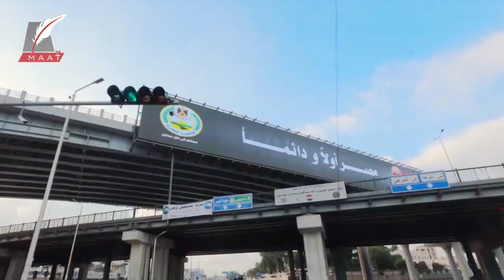هل أهدرت مصر المليارات على العاصمة الإدارية؟ السيسي يرد ويكشف الحقائق!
هذه هي العاصمة الإدارية الجديدة..
 المشروع الذي جاء لحل مشكلة ظلت مستعصية في القاهرة الكبرى.. وهي الزحام والتكدس.. الذي كان يصل في أحيان كثيرة لشل العاصمة.. فكان لابد من امتداد عمراني جديد.. تتنفس مصر من خلاله
كان الخروج من الوادي الضيق هو استراتيجية الدولة المصرية، لاستيعاب الزيادة السكنية وتوفير أماكن عيش ملاءمة ببنية تحتية جديدة لملايين المواطنين، وللأجيال المقبلة.
لتعرف الحقائق حول كل ما يخص العاصمة الإدارية الجديدة عليك بمتابعة هذا التقرير
لمشاهدة المزيد:
هكذا أصبحت مصر نموذجا عبقريا في أهم المجالات وإليكم الأدلة

إفلاس مصر .. هكذا روّجت فضائيات الإخوان فكيف كان الرد؟!